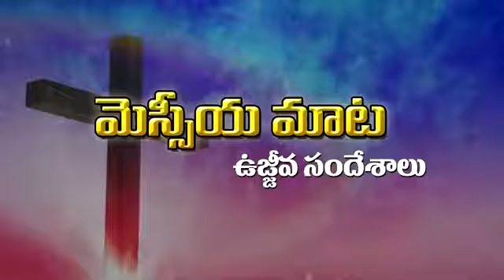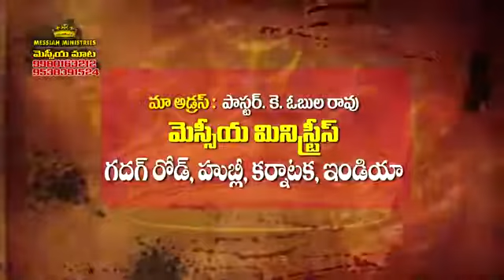Adharana tv దేవుని ప్రజలపై సాతాను పన్నాగం పార్ట్ 3